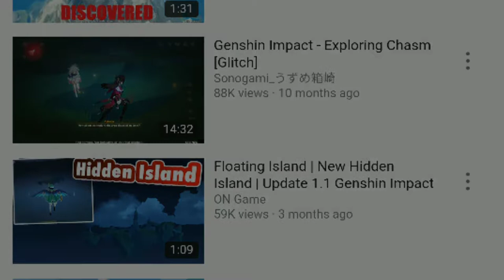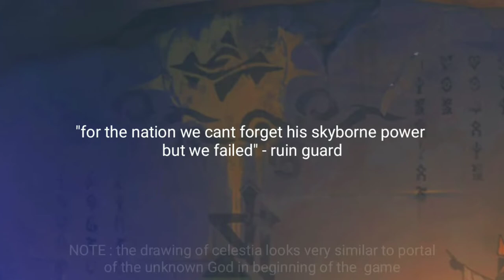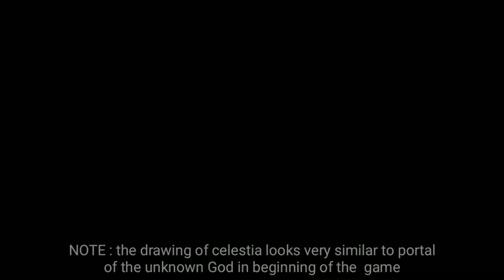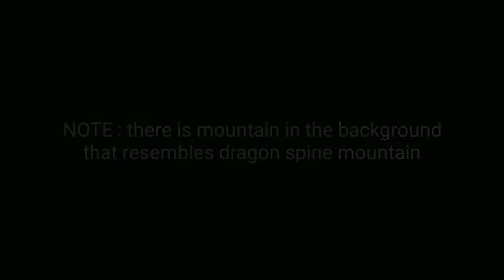Celestia LORE and THEORY (Genshin Impact)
This is my first ever try on commentary on games . I have no mic had to di this entire thing on phone . Anyway here are some useful Lore video related to the game made by other Youtubers to catch you up .